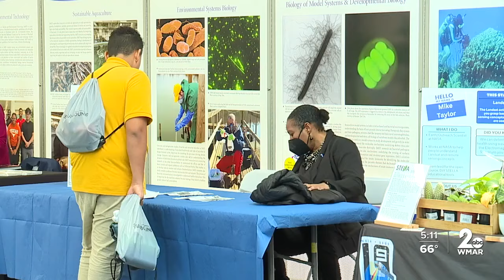Inspiring the next generation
A new program takes Baltimore students to the stars...without leaving the ground.   On Thursday, more than 200 students met astronauts, engineers, roboticists, and a lot of other experts.   It's so students from underserved communities can learn about STEM-related fields.